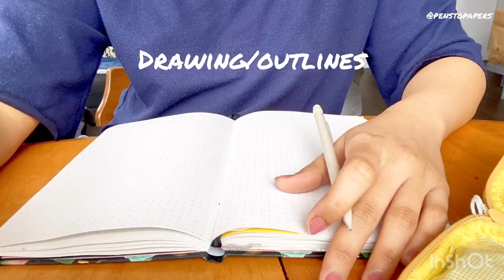Howl's Moving Castle Bujo Spread Time Lapse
Howl's Moving Castle (Studio Ghibli) inspired bullet journaling time-lapse! Characters are Turnip-Man, Markle, and Calcifer.

Stationery used for making the spread: -Zebra Mildliners (Blue and Brown )-Miniso Plain Washi Tape-Micron Black Pen-Tombow Black Brush Pen-Faber Castell Colour Pencils

Musician: Rook1e